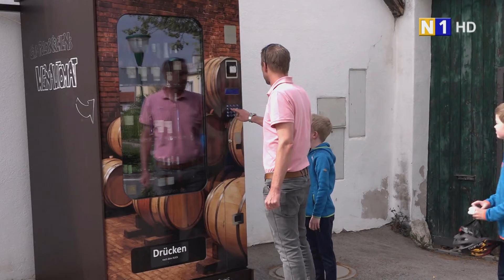Gumpoldskirchens Bürgermeister Ferdinand Köck im Gespräch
Gumpoldskirchen als Ausflugsziel ist immer eine lohnende Adresse. Wie es mit dem Tourismus in Zeiten der Pandemie aussieht, haben wir Bürgermeister Ferdinand Köck in einem persönlichen Gespräch gefragt.